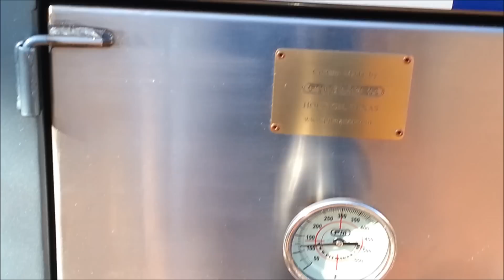Pitmaker BBQ Safe - Beef Ribs & Polish Sausage.wmv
Cowboy Edition Pitmaker BBQ Safe smoking Beef Ribs, Polish Sausage & Hamburger Steaks over Pecan.  Visit to historic Rudolph's Market & Sausage Factory in Deep Ellum Downtown Dallas, TX.